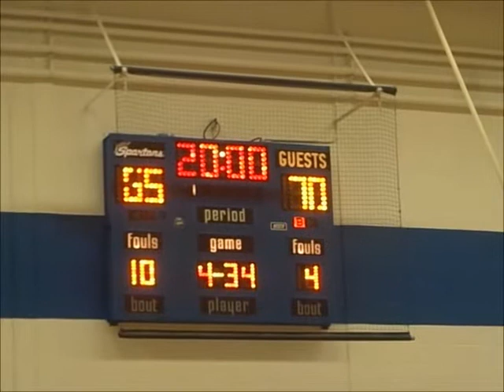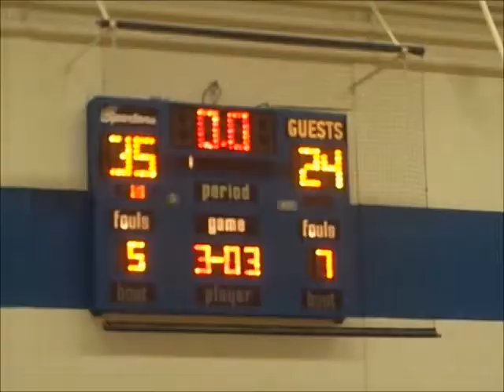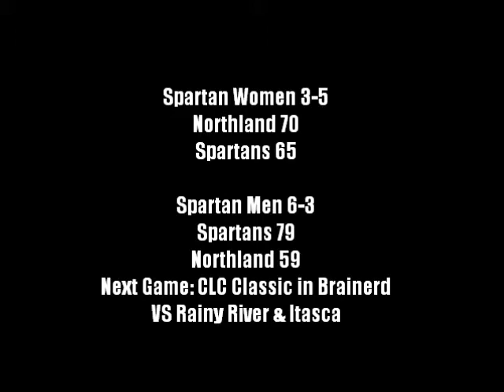Spartan Basketball VS Northland 12 8 2012